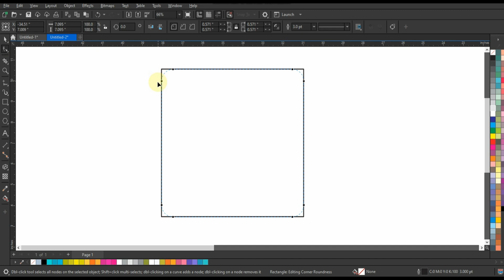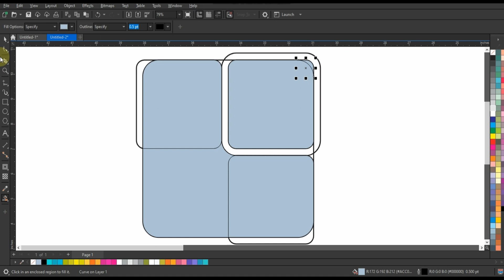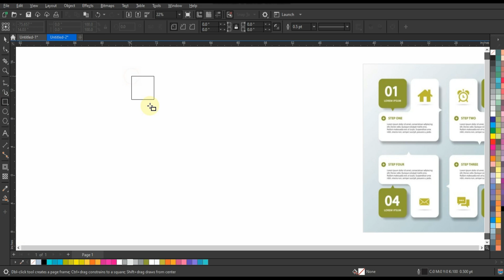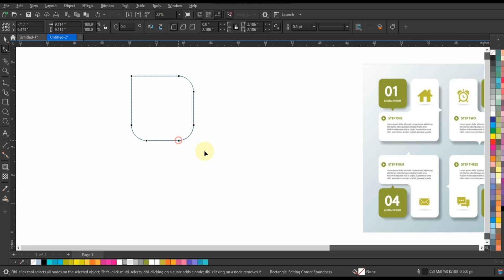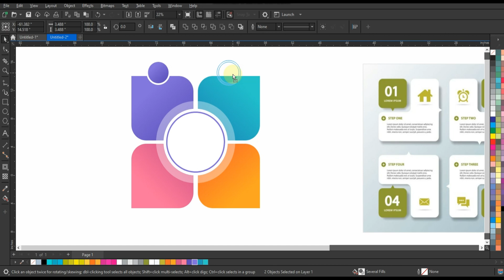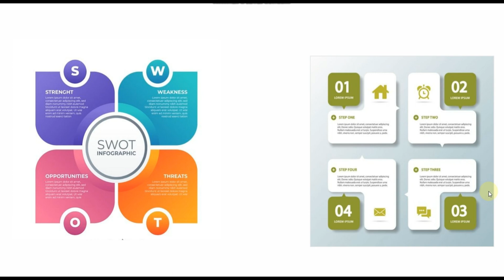Creative Infographic Template Design Using Coreldraw - Ahsan Sabri